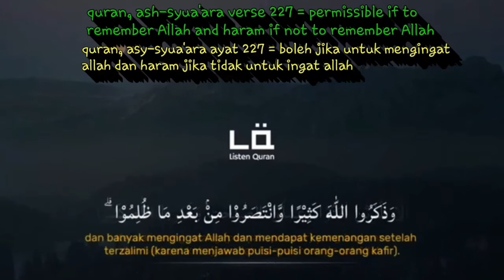music law in islam (sub indo)